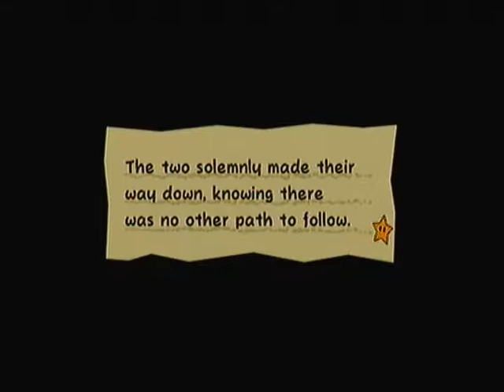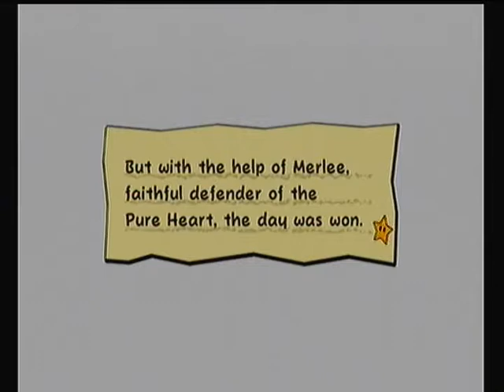Super Paper Mario Part 9 - NOPE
NOPE NOPE NOPE NOPE